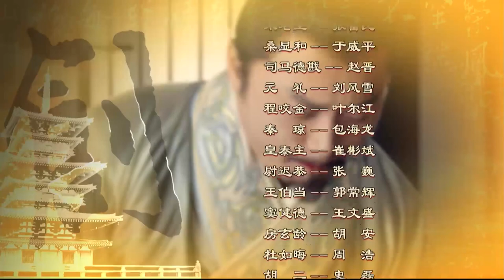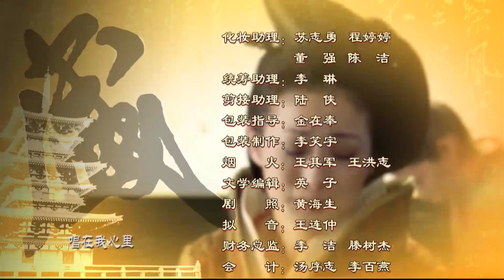【权谋古装大片】《大唐风华》第33集｜一代英主君王传奇人生 ，从辉煌没落到开创盛世，与前朝公主相爱相杀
导演：王文杰
主演：沈晓海、鲍国安、孙菲菲
《大唐风华》讲述了隋朝覆灭、唐朝兴起这段波澜壮阔的历史，及一代英主唐太宗李世民戎马征战、治国安邦的传奇人生的故事。从大业十一年的元宵夜，李渊（刘文治 饰）一声叹息，引来牢狱之祸，写到隋炀帝（鲍国安 饰）不顾众臣反对，离开洛阳，巡幸江南，将隋王朝走向覆灭的内在必然展示给了观众，也让剧中的李世民（沈晓海 饰）和许多有识之士，对隋朝复兴的幻想彻底破灭。